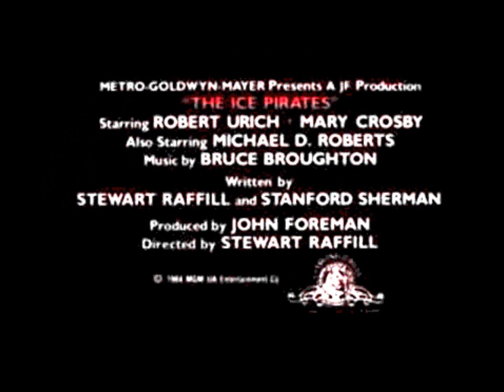The Dead City Band - So Faster (No Blasters) * The Ice Pirates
Original demo version recorded in 2007; all music & instruments by Greg Stewart prior to Will Wynn adding lyrics & vocals (previously an Artificial Intelligence song circa 1992).
Visuals from the classic sci-fi comedy THE ICE PIRATES (1984).
May the Farce be with you!!! Enjoyyy!!!